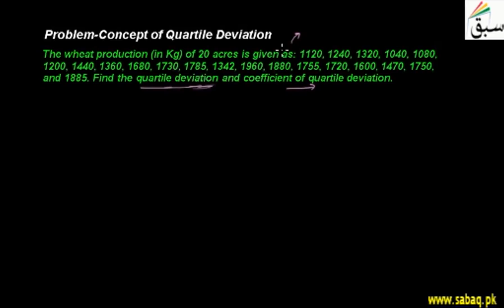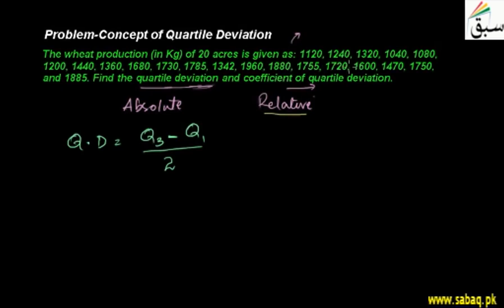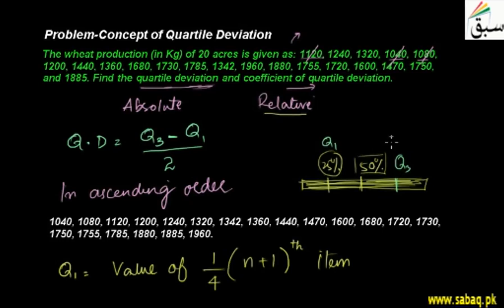Problem-Concept of Quartile Deviation, Statistics Lecture | Sabaq.pk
Problem on concept of quartile deviation and method of finding it
This video is about: Problem-Concept of Quartile Deviation. Practice tests and free video lectures for Physics, Chemistry, Biology, Math’s, Computer Science, English & more subjects are also available at Sabaq.pk. So, subscribe to Sabaq.pk/Sabaq Foundation now and get high marks in your exams.

CLASSES WE COVER AT SABAQ.PK / SABAQ FOUNDATION:

1. KG
2. Class 1
3. Class 2
4. Class 3
5. Class 4
6. Class 5
7. Class 6
8. Class 7
9. Class 8
10. Class 9
11. Class 10
12. Class 11
13. Class 12
14. Class 13
15. Class 14
16. MCAT
17. ECAT
18. CSS

BOARDS WE COVER AT SABAQ.PK / SABAQ FOUNDATION:

1. FBISE
2. Sindh Board
3. KP Board
4. Balochistan Board
5. Cambridge

STUDY MATERIAL WE OFFER AT SABAQ.PK / SABAQ FOUNDATION:

1. Physics Lectures
2. Chemistry Lectures
3. Mathematics Lectures
4. Biology Lectures
5. English Lectures
6. General Science Lectures
7. Computer Science Lectures
8. General Math Lectures
9. Accounting Lectures
10. Statistics Lectures
11. Advance Accounting Lectures
12. Cost Accounting Lectures
13. Practice Tests
14. Physics Practical
15. Chemistry Practical